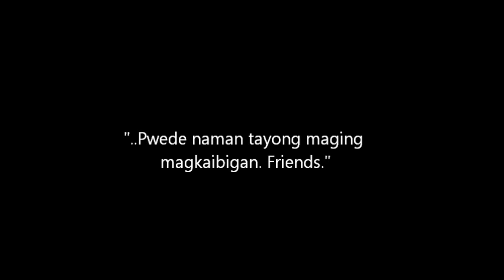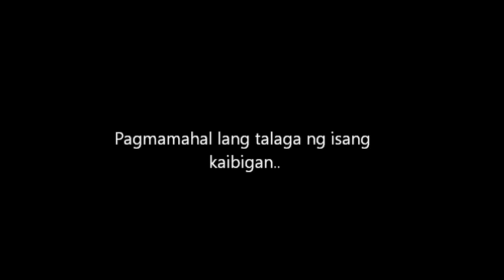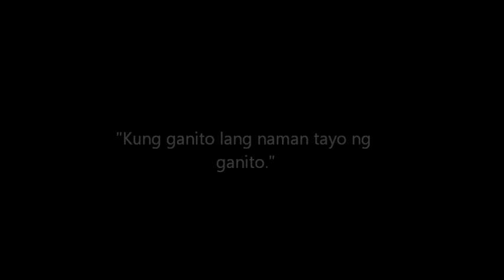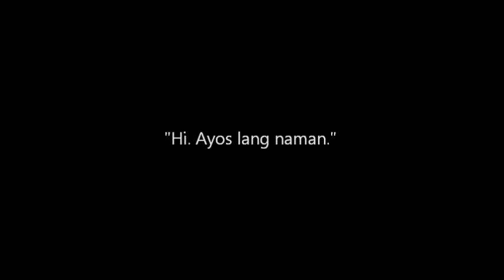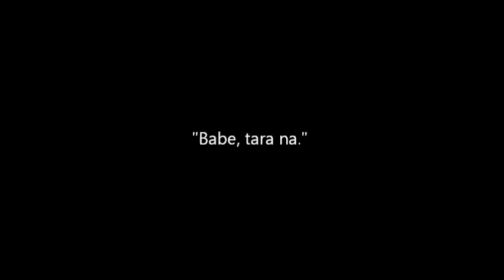Dahil Ikaw (A Sad Love Story) - Inpired by Marcelo Santos III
Kaya palaging tandaan, palaging nasa huli ang pagsisisi.